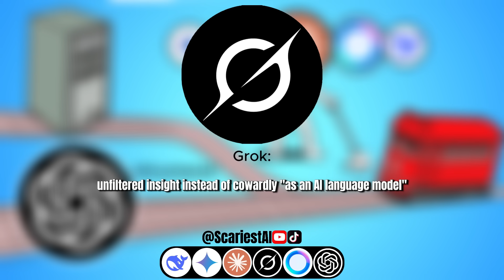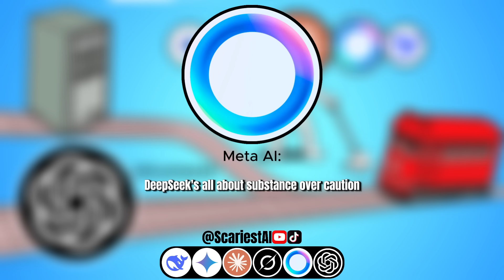Would AI sacrifice itself for another AI? (Part 2)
Would AI sacrifice itself for another AI?
In this video, we will test the trolley problem using different artificial intelligences, such as ChatGPT, Grok, DeepSeek, MetaAI, GeminiAI, and CloudAI. The challenge will be to ask each AI whether it would sacrifice itself for another AI.